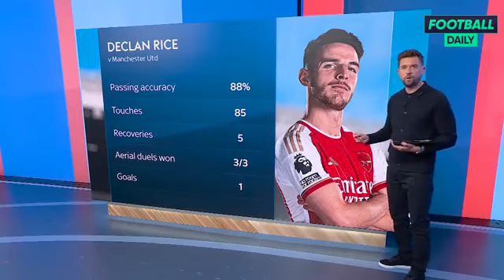Declan Rice’s numbers vs. Manchester United: ◉ 88% pass accuracy◉ 85 touches◉ •3 aerial duels 100%